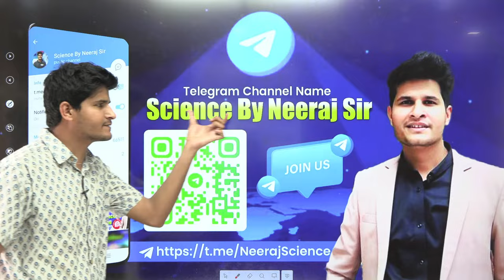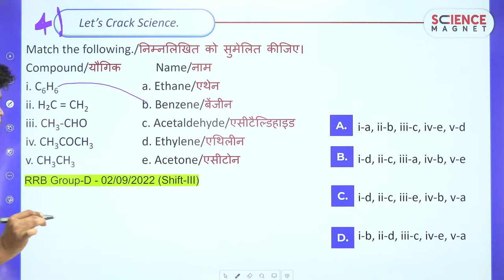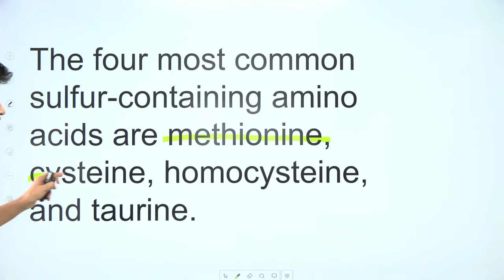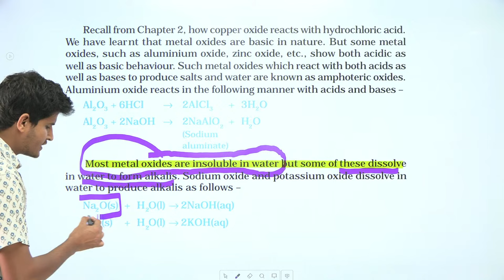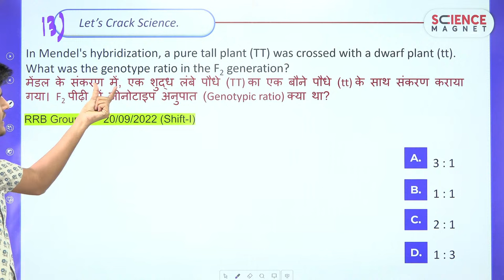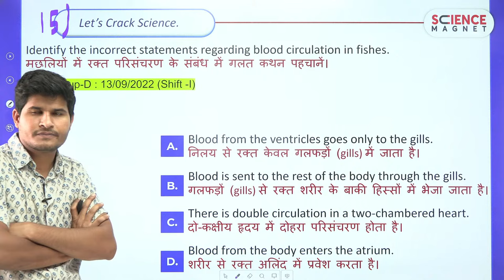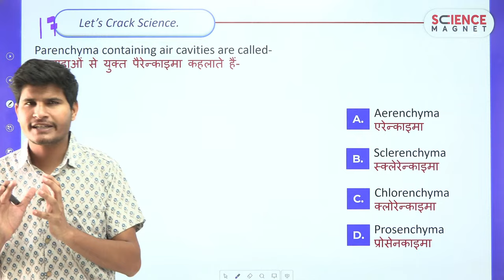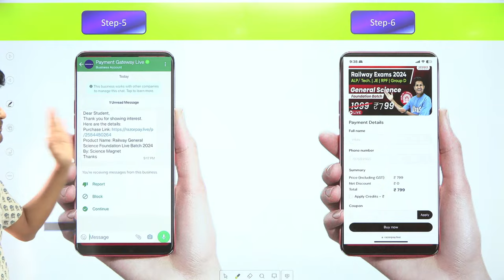Railway ALP/Tech 2024-25 | Let's Crack Science | Class-36 | Free Batch लाए पूरे 20 Marks